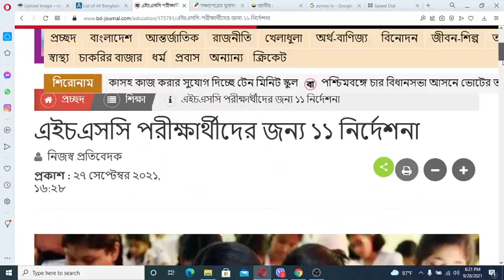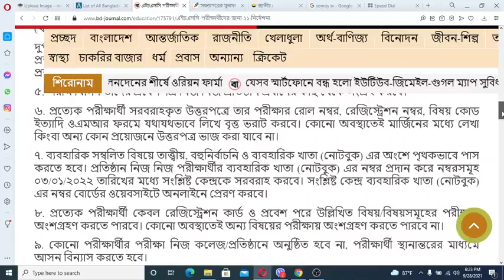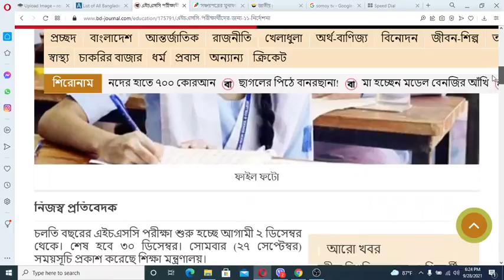জরুরী ১১ নির্দেশনা HSC পরীক্ষার্থীদের জন্য I HSC Exam News Update I 11 Rules For HSC Exam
HSC পরীক্ষার্থীদের জন্য ১১ দফা নির্দেশনা জারি করেছে মন্ত্রণালয়। নির্দেশনাগুলো হলো-

১. কোভিড-১৯ মহামারির কারণে যথাযথ স্বাস্থ্যবিধি মেনে পরীক্ষা অনুষ্ঠিত হবে।

২. পরীক্ষার ৩০ (ত্রিশ) মিনিট পূর্বে অবশ্যই পরীক্ষার্থীদেরকে পরীক্ষা কক্ষে আসন গ্রহণ করতে হবে।

৩. প্রথমে বহুনির্বাচনি ও পরে সৃজনশীল/রচনামূলক (তত্ত্বীয়) পরীক্ষা অনুষ্ঠিত হবে।

৪. পরীক্ষার সময় ১ ঘণ্টা ৩০ মিনিট। এমসিকিউ এবং সিকিউ অংশের পরীক্ষার মধ্যে কোনো বিরতি থাকবে না।

(ক) সকাল ১০টা থেকে অনুষ্ঠেয় পরীক্ষার ক্ষেত্রে

সকাল ৯টা ৩০ মিনিটে অলিখিত উত্তরপত্র ও বহুনির্বাচনি ওএমআর শিট বিতরণ, সকাল ১০টায় বহুনির্বাচিনী প্রশ্নপত্র বিতরণ। সকাল ১০টা ১৫ মিনিটে বহুনির্বাচনি উত্তরপত্র, ওএমআর শিট সংগ্রহ ও সৃজনশীল প্রশ্নপত্র বিতরণ।

(খ) দুপুর ২টা থেকে অনুষ্ঠেয় পরীক্ষার ক্ষেত্রে

দুপুর ১টা ৩০ মিনিটে অলিখিত উত্তরপত্র ও বহুনির্বাচনি ওএমআর শিট বিতরণ। দুপুর ২টায় বহুনির্বাচনি প্রশ্নপত্র বিতরণ। আর দুপুর ২টা ১৫ মিনিটে বহুনির্বাচনি (ওএমআর শিট) উত্তরপত্র সংগ্রহ ও সৃজনশীল প্রশ্নপত্র বিতরণ।

৫. পরীক্ষার্থীগণ তাদের প্রবেশপত্র নিজ নিজ প্রতিষ্ঠান প্রধানের কাছ থেকে সংগ্রহ করবে।

৬. প্রত্যেক পরীক্ষার্থী সরবরাহকৃত উত্তরপত্রে তার পরীক্ষার রোল নম্বর, রেজিস্ট্রেশন নম্বর, বিষয় কোড ইত্যাদি ওএমআর ফরমে যথাযথভাবে লিখে বৃত্ত ভরাট করবে। কোনো অবস্থাতেই মার্জিনের মধ্যে লেখা কিংবা অন্য কোন প্রয়োজনে উত্তরপত্র ভাজ করা যাবে না।

৭. ব্যবহারিক সম্বলিত বিষয়ে তাত্ত্বীয়, বহুনির্বাচনি ও ব্যবহারিক খাতা (নোটবুক) এর অংশে পৃথকভাবে পাস করতে হবে। প্রতিষ্ঠান নিজ নিজ পরীক্ষার্থীর ব্যবহারিক খাতা (নোটবুক) এর নম্বর প্রদান করে নম্বরসমূহ ০৩/০১/২০২২ তারিখের মধ্যে সংশ্লিষ্ট কেন্দ্রকে সরবরাহ করবে। সংশ্লিষ্ট কেন্দ্র ব্যবহারিক খাতা (নোটবুক) এর নম্বর বোর্ডের ওয়েবসাইটে অনলাইনে প্রেরণ করবে।

৮. প্রত্যেক পরীক্ষার্থী কেবল রেজিস্ট্রেশন কার্ড ও প্রবেশ পরে উল্লিখিত বিষয়/বিষয়সমূহের পরীক্ষায় অংশগ্রহণ করতে পারবে। কোনো অবস্থাতেই অন্য বিষয়ের পরীক্ষায় অংশগ্রহণ করতে পারবে না।

৯. কোনো পরীক্ষার্থীর পরীক্ষা নিজ কলেজ/প্রতিষ্ঠানে অনুষ্ঠিত হবে না, পরীক্ষার্থী স্থানান্তরের মাধ্যমে আসন বিন্যাস করতে হবে।

১০. পরীক্ষার্থীগণ পরীক্ষায় সাধারণ সায়েন্টিফিক ক্যালকুলেটর ব্যবহার করতে পারবে। প্রোগ্রামিং ক্যালকুলেটর ব্যবহার করা যাবে না।

১১. পরীক্ষা কেন্দ্রের ভারপ্রাপ্ত কর্মকর্তা ফিচার ফোন (স্মার্ট ফোন ব্যতীত) ব্যবহার করতে পারবেন। এছাড়া পরীক্ষার হলে অন্য কেউ ফোন ব্যবহার করতে পারবে না।

school, college opening date in bangladesh 2021,
school open date 2021 bangladesh,
bangladesh school opening date,
when will school open in bangladesh 2021,

শিক্ষাপ্রতিষ্ঠান বন্ধ ঘোষনা
শিক্ষাপ্রতিষ্ঠান বন্ধ ঘোষণা
শিক্ষাপ্রতিষ্ঠান বন্ধ
SSC HSC 2021
শিক্ষাপ্রতিষ্ঠান
Somoy tv
এসএসসি
ফলাফল প্রকাশে
Hsc
করোনায় মৃত্যু
এইচএসসি
hsc exam 2021 update news today
ssc
bd the_newsify Autopass দীপু_মনি শিক্ষামন্ত্রী Dipu_Moni Autopass Auto_Pass Somoy TV
Somoy News
Bangla News
HSC Exam 2021
HSC Exam
HSC form fill-up
Higher Secondary School Certificate
SSC EXAm
BD education
bd education system
SSC-HSC Exam
SSC Students
somoy tv
somoy
bangla news
bangladesh news
latest bangladeshi news
somoy news
bangladesh
HSC Students
SSC Exam update
SSC HSC exam 2022
SSC exam 2021
bd exam school college open date,
school college open date Bangladesh,
শিক্ষা প্রতিষ্ঠান খোলার সর্বশেষ খবর,
স্কুল কবে খুলবে ২০২১ বাংলাদেশ,
ssc_hsc_2021_exam_update_news শিক্ষা প্রতিষ্ঠান কবে খুলবে
স্কুল কবে বন্ধ হবে ২০২১ বাংলাদেশ,
স্কুল কবে বন্ধ হবে,
school kholar update news,
sikka protistan update news শিক্ষা প্রতিষ্ঠান কবে খুলবে,
school college kobe khulbe 2021,
News,
একাত্তর,
Ekattor,
৭১,
Ekattor TV,
একাত্তর টিভি,
বাংলা সংবাদ,
Ekattortv talk show,
71 tv talk show,
EkattorTv news today,
Ekattor TV sports news,
71 Tv online news,
Tv,
Online,
সর্বশেষ বাংলা নিউজ,
Bangla news,
daily bangla news,
Bangladesh online news,
latest bangle news,
latest news,
prothomalo,
shomoy news,
jamunatv,
সময় টিভি,
যমুনা টিভি আজকের খবর,
খবর,
বাংলা,
ajker khobor,
খবর আজকের,
today news,
today’s news,
সব শিক্ষাপ্রতিষ্ঠান বন্ধে আইনি নোটিশ,
ajker news,
news today,